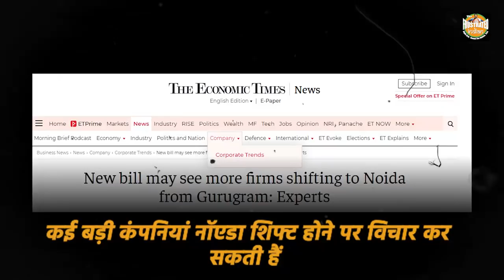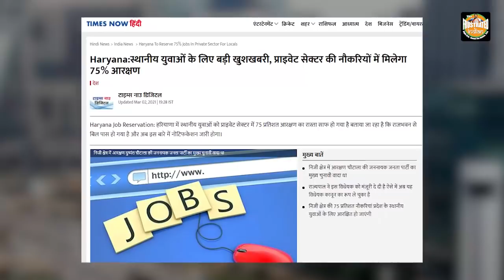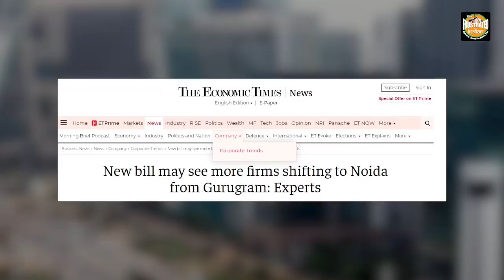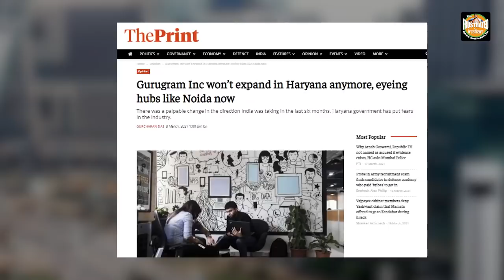भूतिया शहर बनने वाला है गुरुग्राम, Gurugram could soon become a ghost city